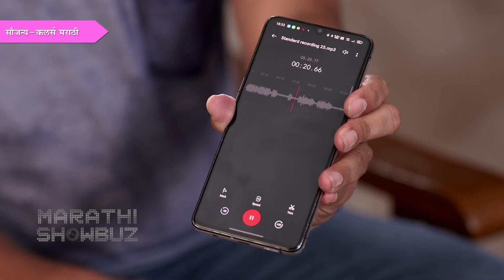Aai (Mayech Kavach) | 14th Jan Episode Highlight | मीनाक्षीला मिळाली Good News | Colors Marathi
कलर्स मराठीवरील आई मायेचं कवच या मालिकेत मीनाक्षीला इन्स्पेक्टर भास्करकडून गुड न्यूज मिळते. पाहूया या भागाची एक खास झलक.